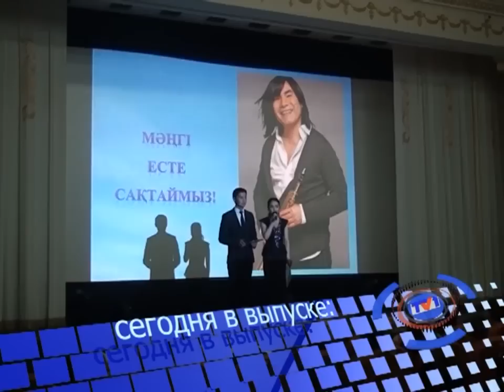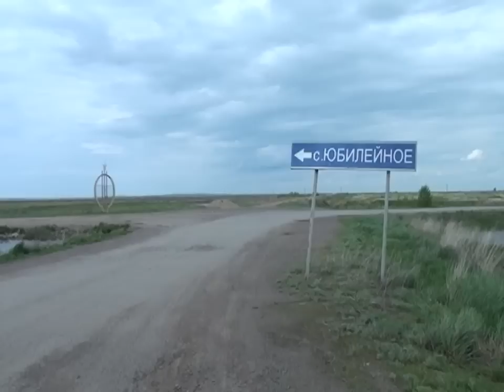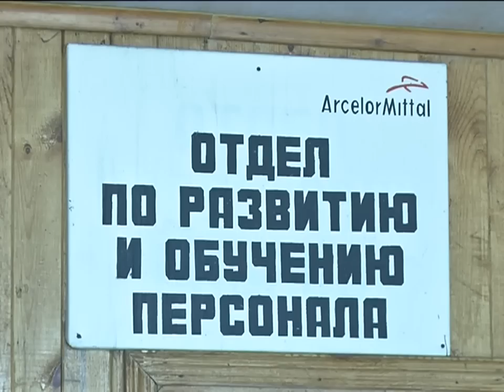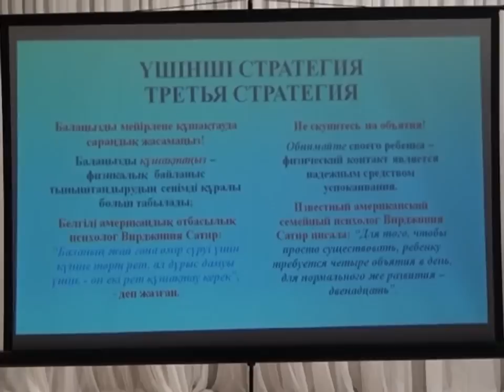18/05/2015 - Новости канала Первый Карагандинский